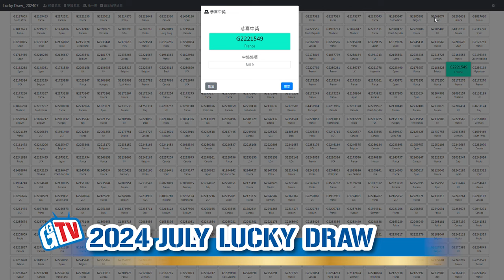G&G Armament Lucky Draw July 2024